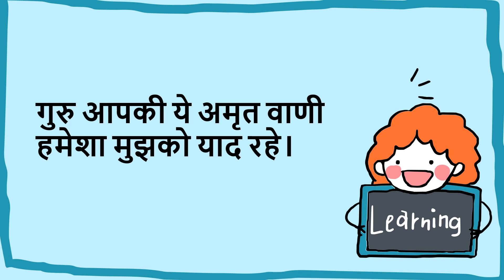गुरु ये आपकी अमृत वाणी || Guru Ye Aapki Amrit Wani | Teachers Day Hindi Poem || शिक्षक दिवस पर कविता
@royalravirudra गुरु ये आपकी अमृत वाणी || Guru Ye Aapki Amrit Wani | Teachers Day Hindi Poem || शिक्षक दिवस पर कविता

poem on teacher in english
poem on teacher in hindi
poem on teachers day
poem on teachers day in english
poem on world childrens day
poem Teacher's Day teacher day par
poem teacher day poem teacher day
poem in hindi teacher ke liye
poem in hindi teacher
poem in hindi teacher song
teachers
Teachers day
teachers day
Teacher's Day 2022 Speech
Teacher's day action song
teachers day dance
Teachers Day Hindi Poem
Teacher's Day Hindi Poem
Teacher's Day Kavita
teachers day par kavita
teachers day par speech english
teachers day poem for kids
teachers song about feelings
teachers Thank you
teachers 05-Sep 10 lines on teachers day 5th sep song
5th sep songs
5th September 2022
5th September speech
action song activity for kids
Bal diwas par kavita
best hindi poetry
Best poem on teachers day 2022
Teacher's Day 2022
best poetry for teacher
best teacher poem in hindi
childrens day poem easy songs for kids on teachers
easy speech on teacher's day
educational videos for children
शिक्षक दिवस पर हिन्दी कविता
english bhashan
teacher english poem on teachers day essay on teachers day
favourite teacher poems
few lines on teachers day
for kg
guru par kavita
guru par kavita hindi mein
guru par kavita in hindi
Guru Poem in hindi
guru pr kavita
guru purnima
guru purnima 2022
guru purnima song
hindi poem on guru
hindi poem on guru purnima
hindi poem on teacher
Hindi poem on teacher's day
hindi poems
hindi poetry i love you teacher song
indoor activity
kids learning
kids learning videos
kids poem on teachers day
kids videos kindergarten
learning videos for babies
my teacher poem in hindi
poem for kids
poem for kids on teachers day
poem for teacher
Poem for teacher in Hindi poem for teachers day
poem in english for teachers day
poem on childrens day
poem on guru
poem on guru purnima
Poetess Turvisha
poetry for teacher
preschool pretend
play rhyme Teachers day rhymes
rhymes for kids
S Radhakrishnan School
school days
shikshak divas
shikshak divas per kavita
shikshak diwas
shikshak Diwas 2022
song for kids on teachers
song for teachers
appreciation song for teachers day
song for teachers
thank you speech on teachers day in english
teachers day speech for kids
spoken word poetry students
teach kids
अध्यापक दिवस पर कविता
गुरु पर कविता
शिक्षक कविता
शिक्षक दिवस
शिक्षक दिवस पर कविता
शिक्षक दिवस पर शायरी
हिन्दी कविता-शिक्षक दिवस
sing-along songs
kids videos children songs
sing-along baby
kid songs
kids education
kids entertainment
nursery rhymes
toddler preschool
kids animation
kindergarten Lyrics
Nursery Rhyme (Literature Subject)
Song Rhyme (Literature Subject)
Cartoon Rhyme
(Quotation Subject)
 nurseryrhymes
123 kitten kittens
playing fun day for kids
kids videos
For children
For toddlers
English rhymes
nursery songs
Children rhymes
children songs
nursery rhymes
rhymes for kids
Nursery rhymes
songs rhymes for children
Preschool songs
Songs for children
Rhymes songs
baby songs
top hindi rhymes
popular hindi
rhymes hindi
rhymes collection
hindi rhymes for children
kids rhymes
hindi hindi rhymes for kids
bal geet
bal geet hindi
hindi rhymes for babies
hindi rhymes for schools
baby rhymes nursery
rhymes hindi
kids songs
hindi cbse
hindi rhymes
top 25 hindi rhymes
tradtional hindi rhymes
Hindi nursery rhymes
hindi rhymes compilation
popular hindi rhymes for children
बच्चों की कविता हिन्दी कविता
hindi rhymes for kids
hindi balgeet rhymes in hindi